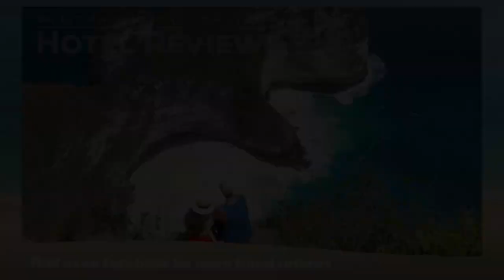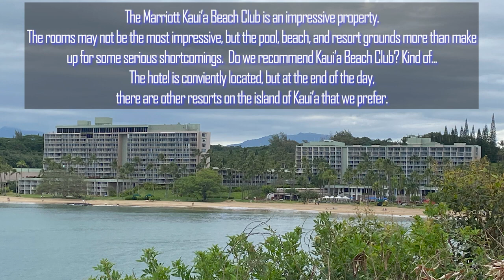Hotel Reviews - Marriott Kauai Beach Club, Lihue, HI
The World Adventures of Gina & Dean present: Hotel Reviews - Marriott Kaua'i Beach Club Resort

Visit Date: April 2021

The Marriott Kaua'i Beach Club is one of Marriott's premiere properties on the Hawaiian island of Kaua'i.  It is very conveniently located in the main island town of Lihue and, with the courtesy offered hotel shuttle, is a very easy property to reach. But because of it's location close to the island's airport, and within the footprint of the island major city, the property doesn't offer all the spectacles that make Kaua'i the most amazing of the Hawaiian island... in our opinion.

While the Marriott Kaua'i Beach Club may not be located in the most amazing location on the island, it does afford some spectacular amenities that make it an above average destination. Chief among them is the amazing pool and beach front.

In this "Hotel Review", that will not focus on a review of the room - which is lacking in our opinion, we will focus on showing you the hotel grounds. If you should decide to stay at this property, we need to tell you that that the rooms are seriously subpar compared to the amenities of the property. The hotel is located in an industrial area and air traffic is prominent. This is a serious trade off with regards to this resort has to offer.

As a Marriott Bonvoy titanium member, you saw  little benefits as this is a "resort property" and much of the member benefits are not applicable to a resort property (no upgrades or complimentary breakfast). While there are many room with amazing views of the beach area, unless you pay for the specific room or are a Marriot timeshare member, it's unlikely you will enjoy an upgrade opportunity. "Applying a "suite night" award is out of the question. So be forewarned.

At the end of the day, do we recommend the Kaua'i Beach Club? Honestly, no... In the last few years, we have stayed at four Marriott properties on this island. As dedicated Marriott Bonvoy members, we saw the least rewards of our membership benefits here than at any of the four properties on the island that we have stayed at. Yes, it has some spectacular features that can not be denied. But at the end of the day, we need to make decisions on what offers us the most bang for the buck and the Marriott Kaua'u Beach Club resort doesn't meet that bill.

See our other reviews of hotels in Kaua'i that we feel exceed this property...